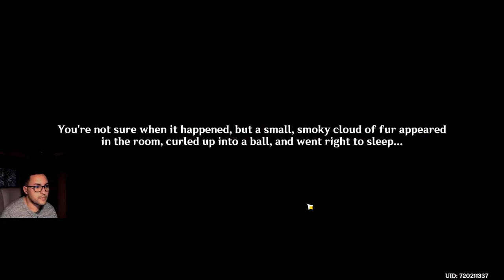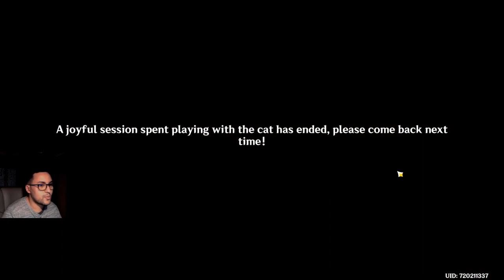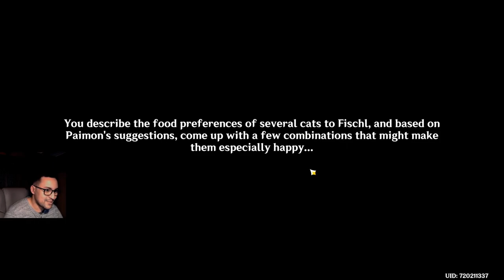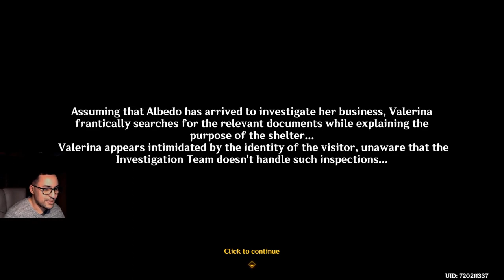WE CAN PET CATS IN THIS EVENT ! (feline fortress furdyssey event quest)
In this video, we tackle a new event in which we have to pet cats! ( very interesting gameplay footage.)